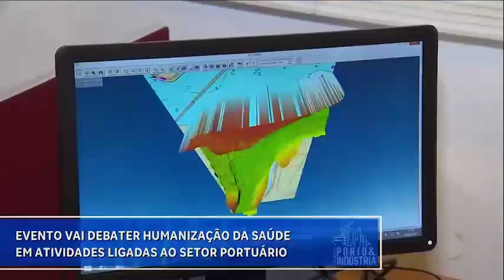CONEXÃO PORTO INDÚSTRIA Nº 112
Saúde 5.0: Porto & Cidade Inteligente